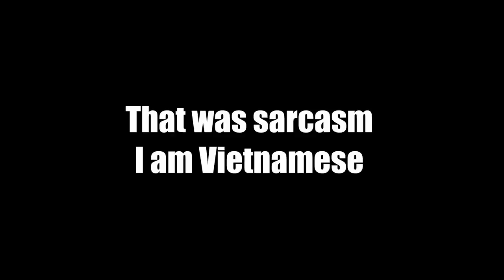0 SPEED Secret Weapons I Use In High Rank RTA against Leo | Summoners War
I see Leo I can immediately use Laika and Feng Yan as my damage dealer. Laika can usually solo 2 - 3 units on his own and unfair bear can relive his glory days!